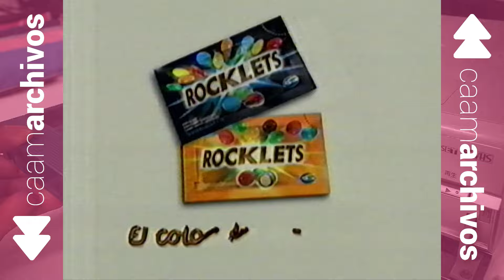Tanda Comercial Mega @ Agosto 2004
Tanda comercial exhibida por Mega en agosto de 2004, durante la novela juvenil mexicana "Clase 406". Incluye el mítico aviso de la campaña "Yo tomo leche" con Marlén Olivarí.

Por favor no hagas SPAM ni comentarios ofensivos, de lo contrario tu cuenta puede ser baneada.
Caamarchivos, porque lo bueno une.